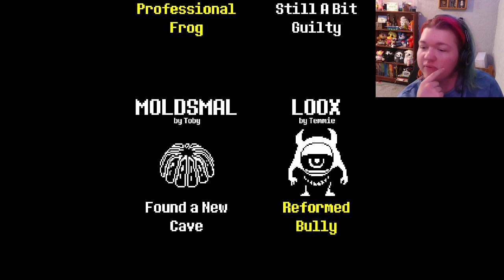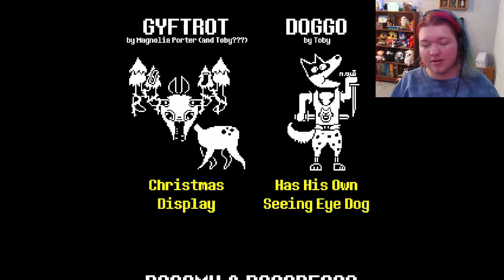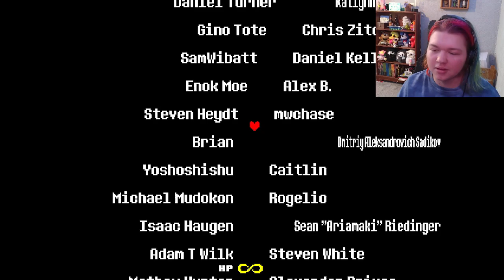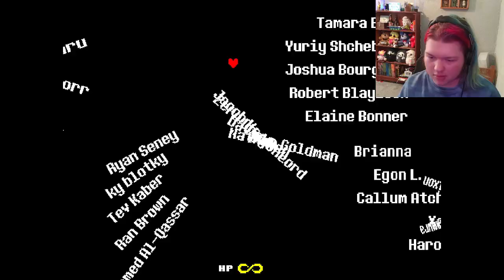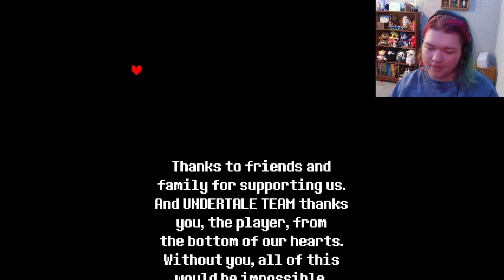Saying Goodbye - Undertale 13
Yes I abused the Luma wipe for this